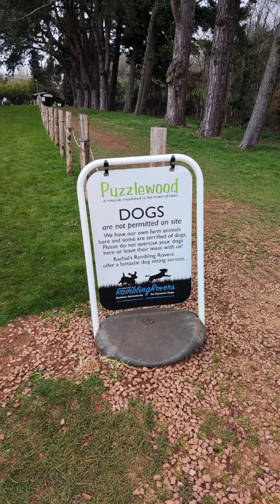Puzzlewood, Wales. UK, The Force Awakens was filmed there.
Puzzlewood is an ancient woodland site and tourist attraction, near Coleford in the Forest of Dean, Gloucestershire, England. The site, covering 14 acres (5.7 ha), shows evidence of open-cast iron ore mining dating from the Roman period, and possibly earlier.
The highly anticipated film used Puzzlewood in the Forest of Dean for one of its key locations. Our heroes Rey (Daisy Ridley) and Finn (John Boyega) travel to the planet Takodana, a lush green forest world.